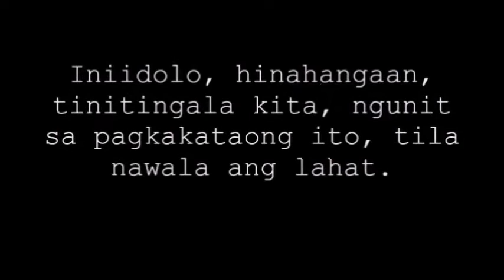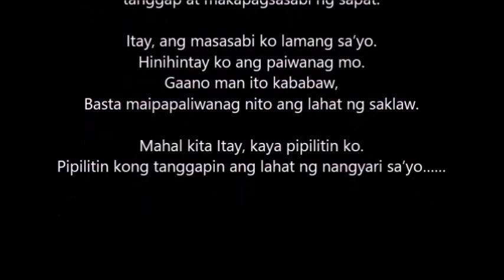Soul Expression Xpert #04- Pagbabago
Written By: Jan Ederiz Beltran
Song/Music: Define Me (Ryan Amador, Featuring Jo Lambert)

“Pagbabago”
‘Hindi ‘to totoo’ nasabi ko sa sarili ko ng makita ko ang lahat.
Ayokong paniwalaan ang mga nasaksihan ko sa isang iglap.
Hindi ikaw ‘to. Hindi ikaw ang klase ng tao na inaasahan kong magiging ganito.
Ngunit paano? Paano ko pipilitin ang sarili ko na huwag paniwalaan ang lahat ng totoo.

‘Anong nangyari sa’yo?’ Yan ang tanong na gumugulo sa isip ko.
Ang tanong na nais kong masagot, ngunit paano?
Natatakot akong marinig mula sa’yo, ang katotohanang hindi ko kayang paniwalaan.
Iniidolo, hinahangaan, tinitingala kita, ngunit sa pagkakataong ito, tila nawala ang lahat.

Nais kong humingi ng paliwanag, paliwanag na katanggap-tanggap at makapagsasabi ng sapat.

Itay, ang masasabi ko lamang sa’yo.
Hinihintay ko ang paiwanag mo.
Gaano man ito kababaw,
Basta maipapaliwanag nito ang lahat ng saklaw.

Mahal kita Itay, kaya pipilitin ko.
Pipilitin kong tanggapin ang lahat ng nangyari sa’yo….